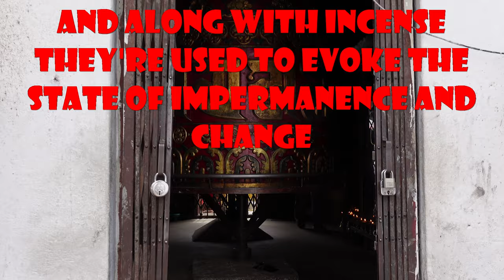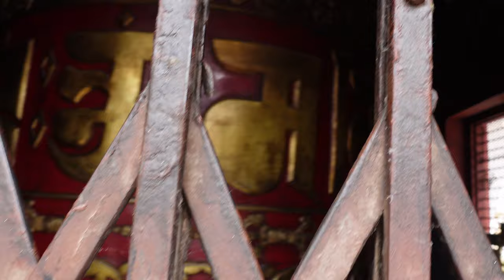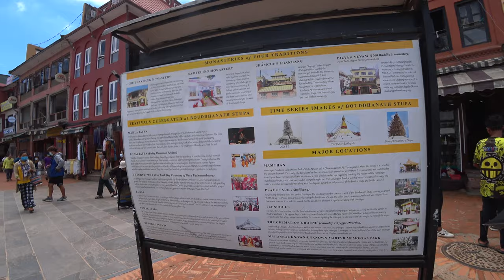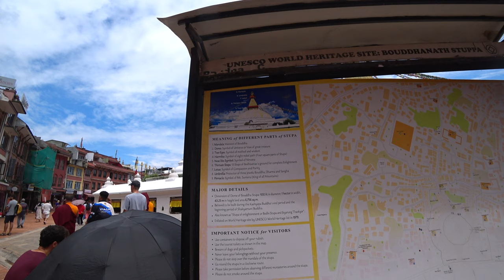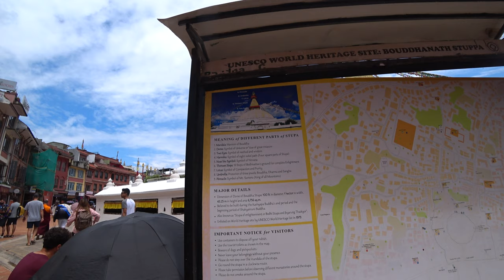🇳🇵NEPAL (नेपाल) Boudhanath Stupa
One of the greatest and biggest stupas in Nepal... Boudhanath measures almost 100 m in diameter and 40 m in height.
The influx of large populations of refugees from Tibet has seen the construction of over 50 gompas (Tibetan monastery) around Boudha. As of 1979, Boudha Stupa is a UNESCO World Heritage Site. Along with Swayambhu, it is one of the most popular tourist sites in the Kathmandu area.
The April 2015 Nepal earthquake badly damaged Boudhanath Stupa, severely cracking the spire.
The stupa was reopened on 22 November 2016.
The repaired building was officially inaugurated by Prime Minister. However, the Nepalese government was criticized for its slow pace in reconstructing quake-damaged heritage structures such as temples, with many left unrepaired.